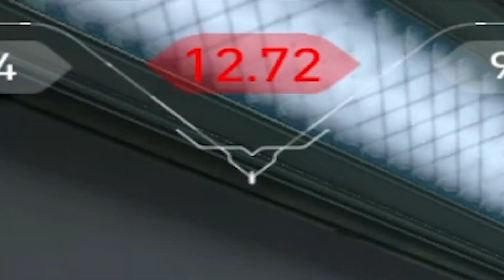with bucky to pro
don't dislike

Song: 8 graves - better off dead